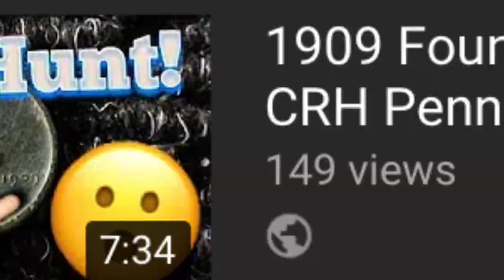The Lakehousebeach Channel Trailer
I introduce you to the Lakehousebeach Channel! Silver Stacking, Coin Roll Hunting, Challenges, Unboxings, Collecting, Shoutouts and much, much more!